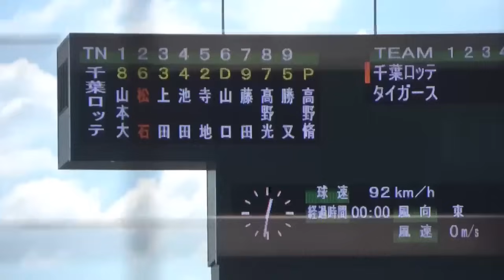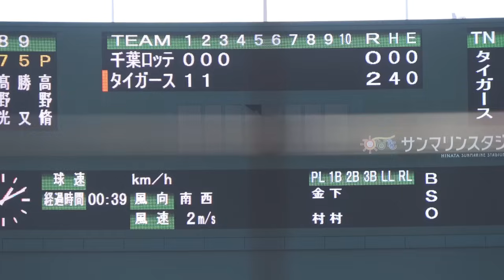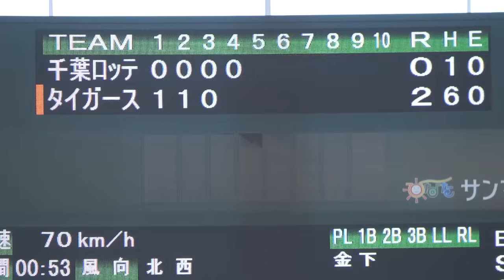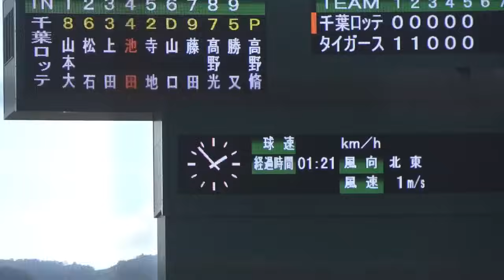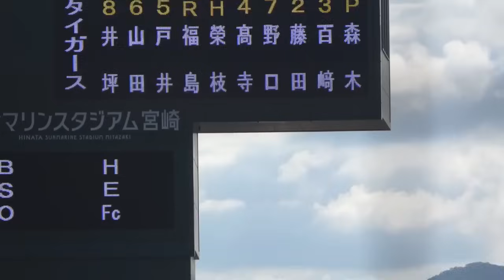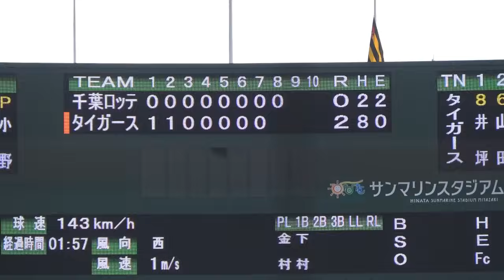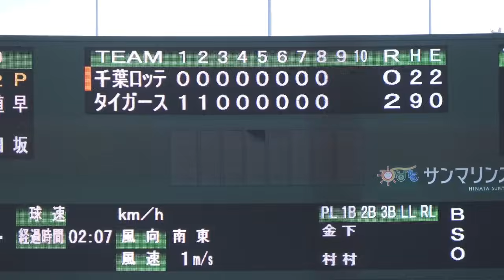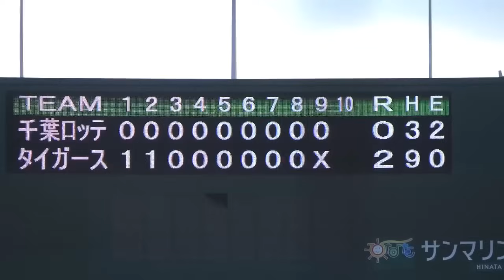阪神 vs 千葉ロッテ 【フェニックスリーグ 全打席ハイライト】 期待の若手が大活躍！ 2024.10.12 サンマリンスタジアム 阪神タイガース 千葉ロッテマリーンズ